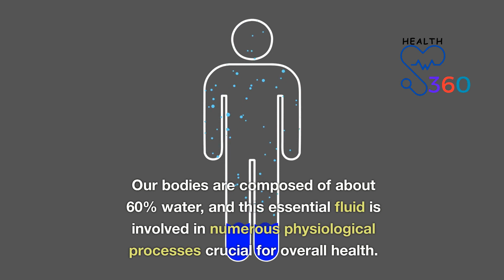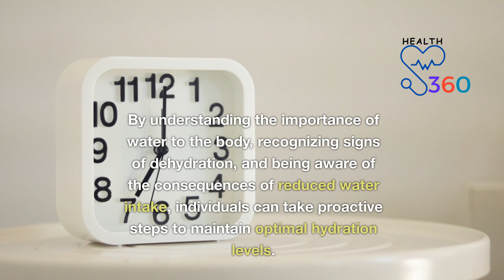The Crucial Role of Water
Normal daily water intake is a cornerstone of overall health and well-being. By understanding the importance of water to the body, recognizing signs of dehydration, and being aware of the consequences of reduced water intake, individuals can take proactive steps to maintain optimal hydration levels.